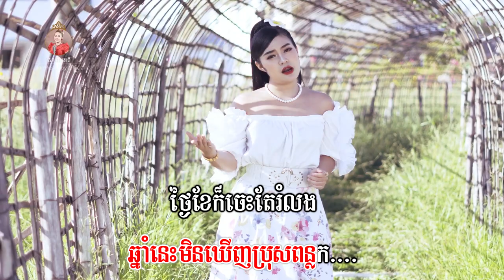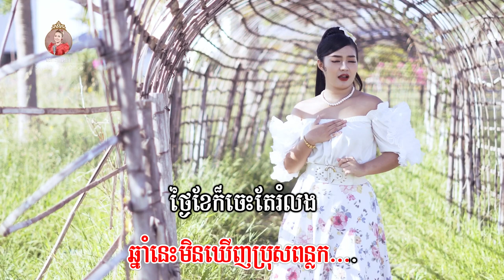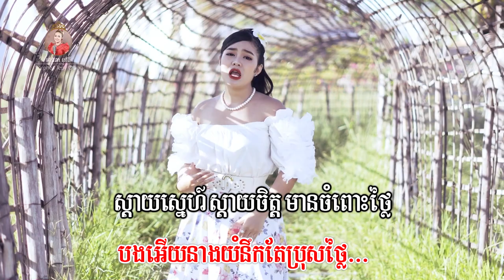ចាំផ្លវស្នេហ៌​​ - សោភាទេ | Video - Lyrics